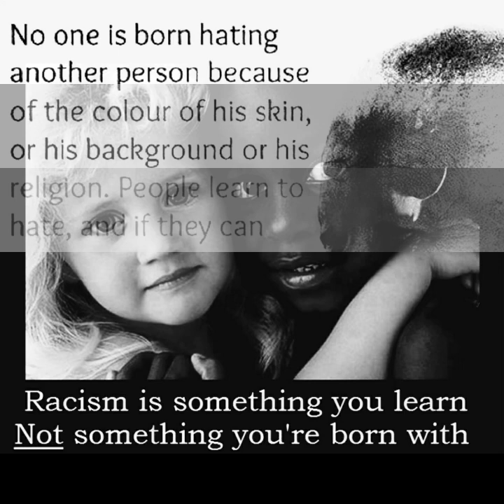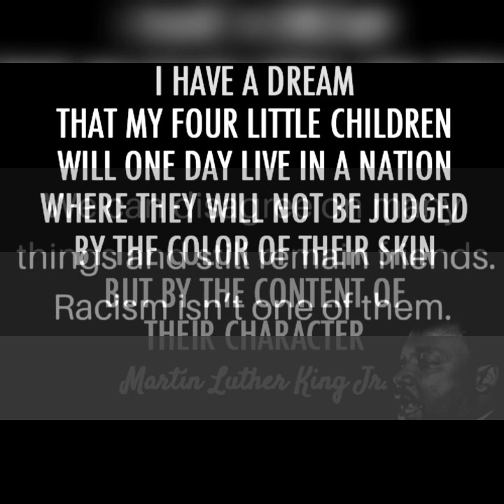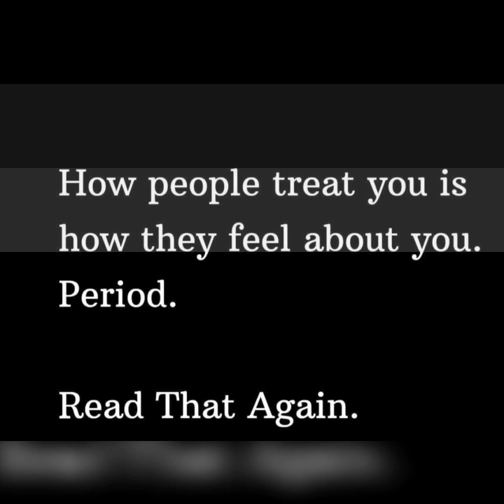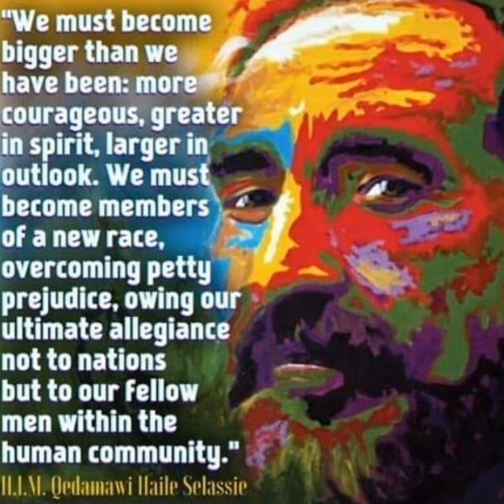Rainbow World ~ Andy Vernon / Izm Skizm Muzik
My thoughts on racial inequality in a song I wrote and recorded years ago on the conscious riddim (respect Mackie Conscious). It may be even more relevant now...
This f*ckery going on way too long...

©️W. ANDREW VERNON